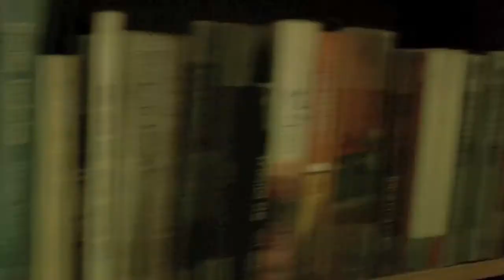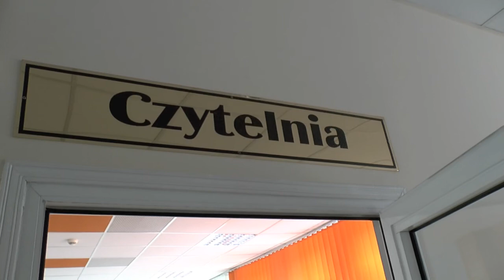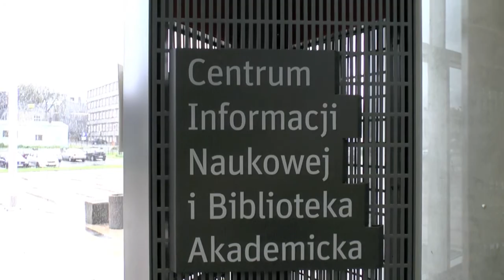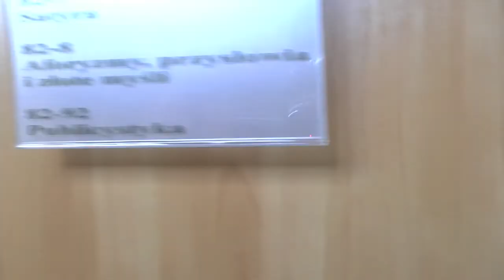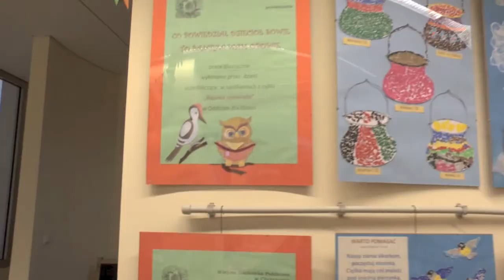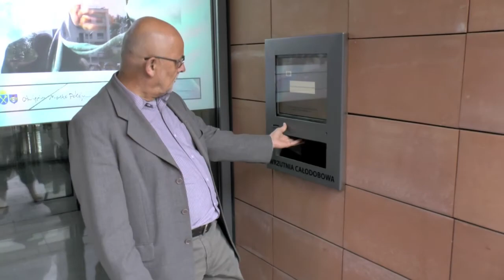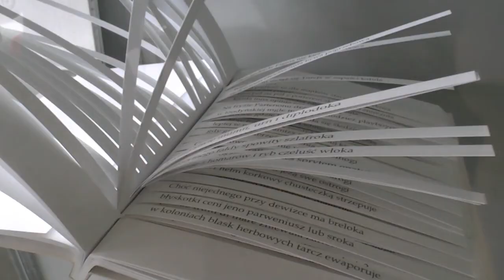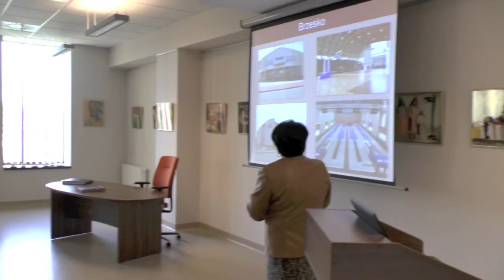Wizyta studyjna bibliotekarzy z Warmii i Mazur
W wyjeździe, który odbył się w dniach 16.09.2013 r. - 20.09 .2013 r., wzięło udział 25 bibliotekarzy, przedstawicieli wyróżniających się bibliotek województwa warmińsko-mazurskiego, uczestniczących w Programie Rozwoju Bibliotek.
Odwiedziliśmy
1. Gminną Bibliotekę Publiczną w Poczesnej
2. Miejską  Bibliotekę Publiczną w Piekarach Śląskich
3. Centrum Informacji Naukowej i Bibliotekę Akademicką w Katowicach
4. Miejską  Bibliotekę Publiczną w Jaworznie
5. Miejską  Bibliotekę Publiczną w Chrzanowie
6. Miejską  Bibliotekę Publiczną im. Łukasza Górnickiego w Oświęcimiu
7. Wojewódzką  Bibliotekę Publiczną w Krakowie
8. Powiatową i Miejską  Bibliotekę Publiczną w Brzesku